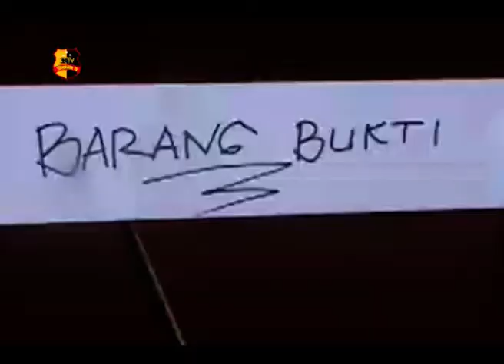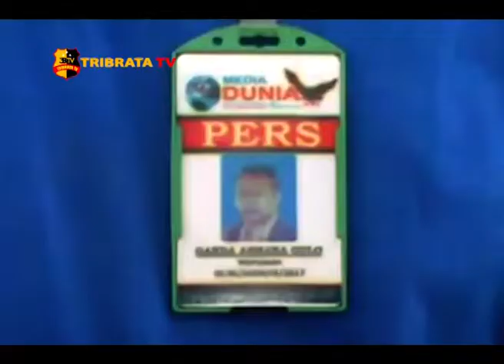OKNUM WARTAWAN DITANGKAP KASUS PENIPUAN MASUK ANGGOTA POLRI